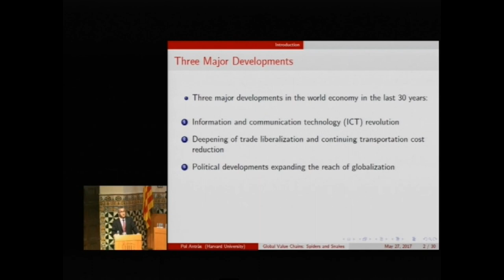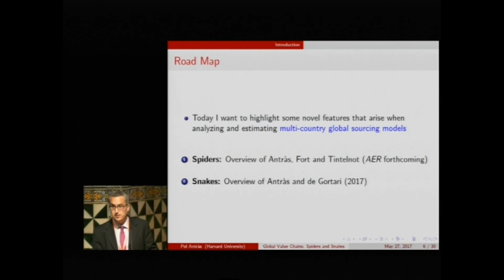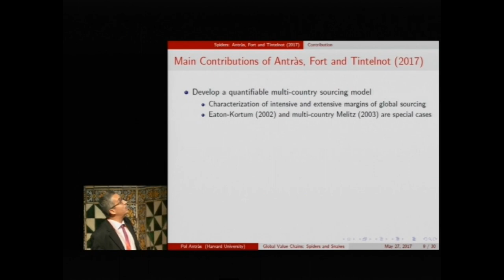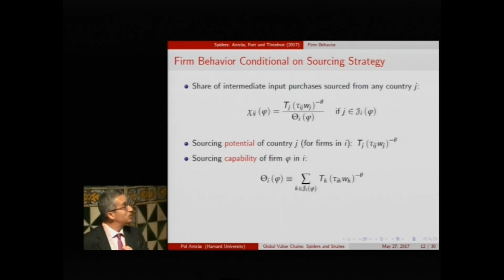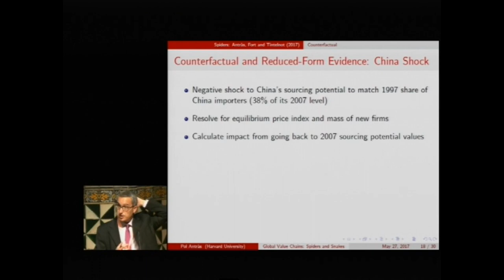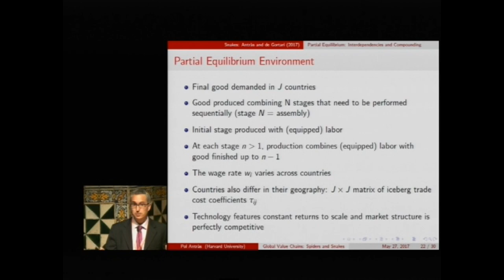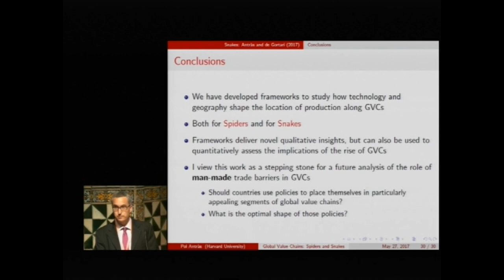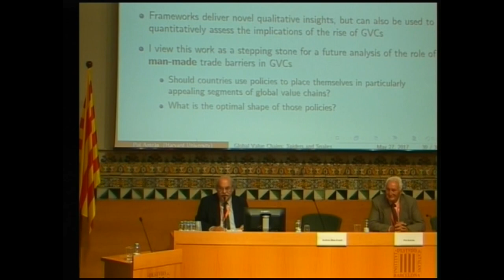1r Congrés de la Societat Catalana d’Economia (CESC). Conferència de Pol Antràs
L’IEC acull els dies 26 i 27 de maig la primera edició del Congrés de la Societat Catalana d’Economia (CESC), en què es tracten els principals reptes econòmics que caldrà afrontar a escala europea i catalana. La conferència magistral és a càrrec de Pol Antràs, de la Universitat de Harvard, amb el títol «On the Geography of Global Value Chains».

Organització: Societat Catalana d’Economia (IEC).